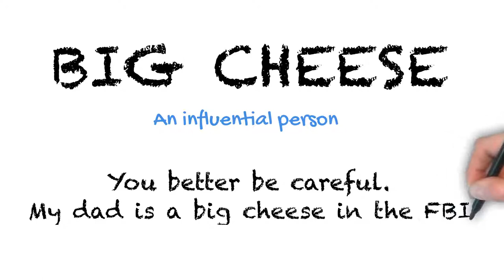Big Cheese | Ask Linda! | Idioms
The idiom "big cheese" refers to an influential person. Can you use this idiom in an example in the comments below?